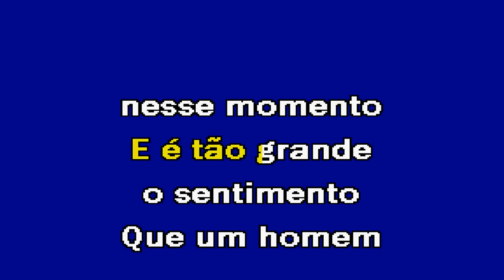CADA VEZ QUE UM FILHO Emanuel Karaoke